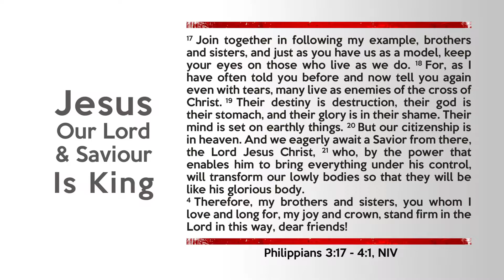Faith IRL Ch1 Ep4: Foundations Jesus Our Lord and Saviour is King Brent Hudson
This week our Teaching Pastor, Brent Hudson looks at the person of Jesus - Our Lord and Saviour is King